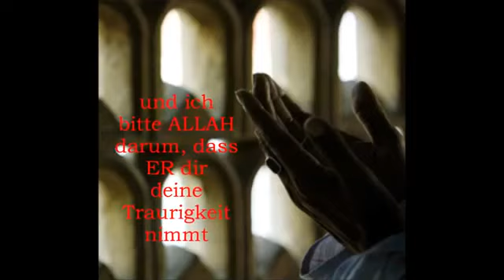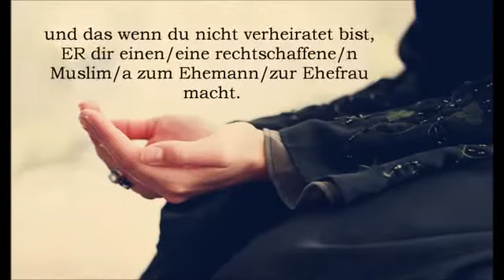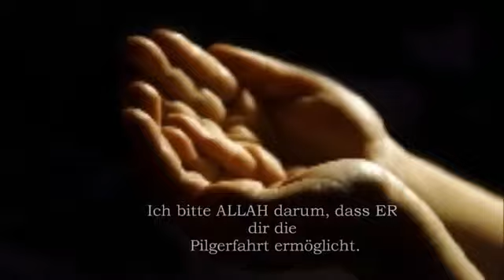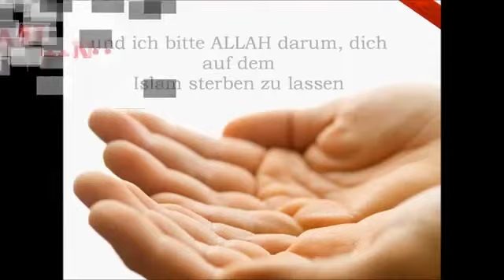Wunderschönes Bittgebet (Du´a) "Sage du Amin...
- LIES ! Der edle Koran auf deutsch kostenlos bestellen.